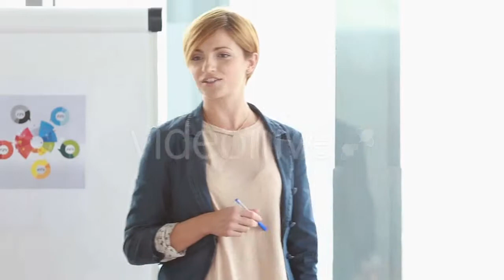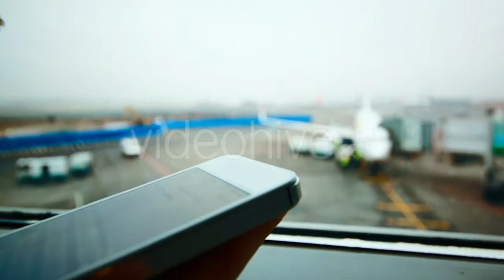Flying Over Ancient Cathedral - (buildings) Stock Footage | Mega Pack +40 items